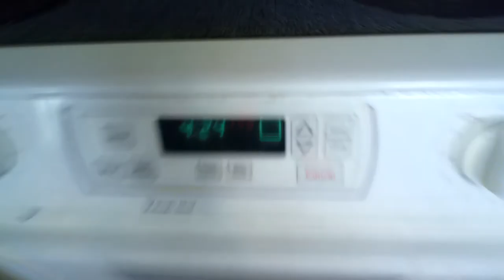give away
OMG  there is a give away get it